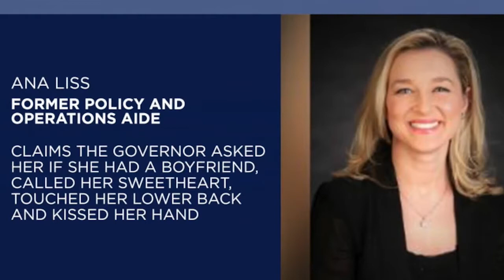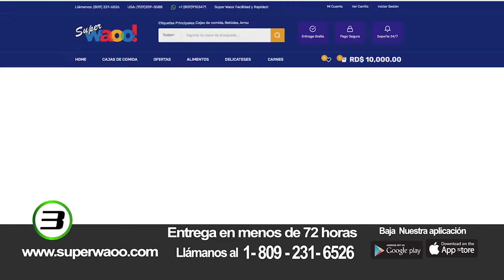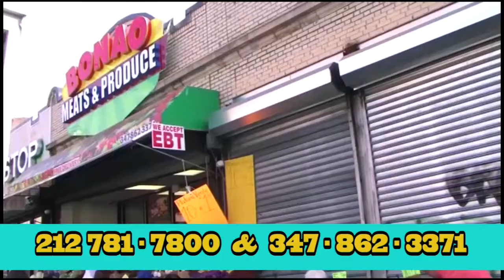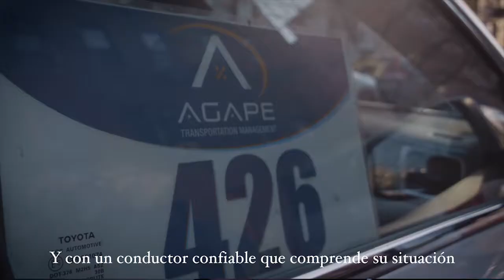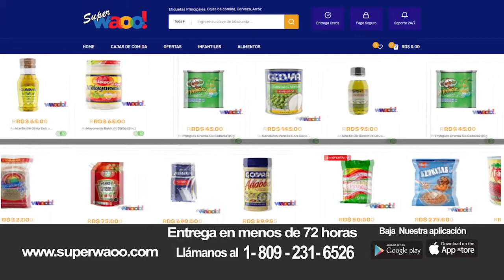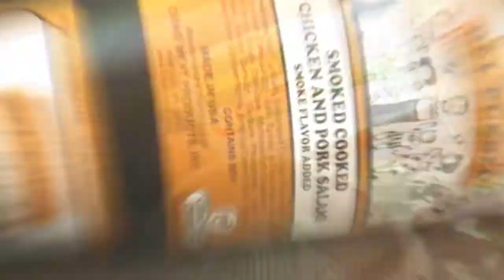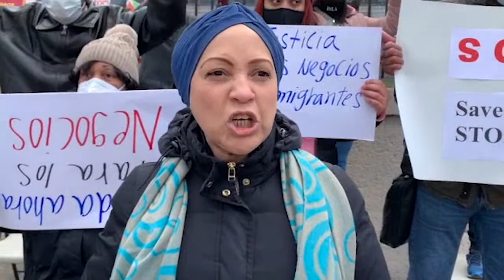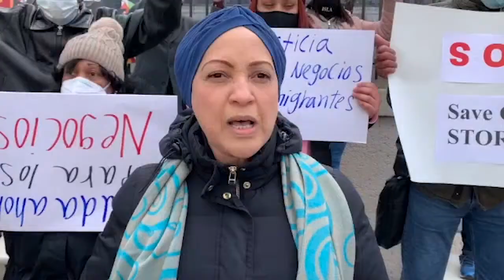Revista de Noticias lunes 8 de marzo 2021